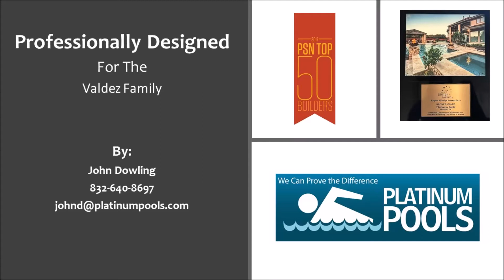Platinum Pools presents the Valdez Family pool with Grotto designed by John Dowling